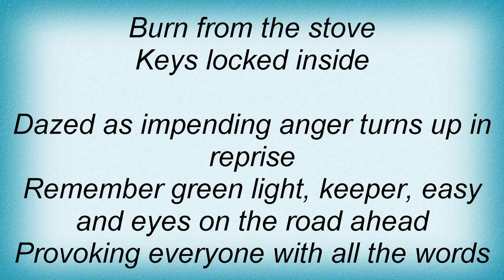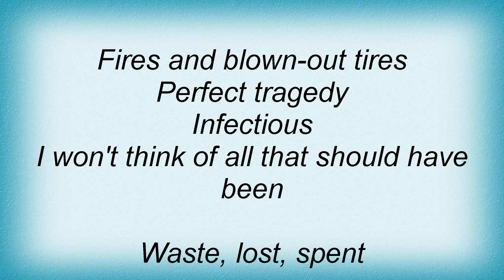Lagwagon - Infectious Lyrics